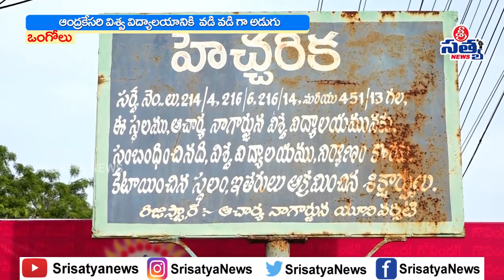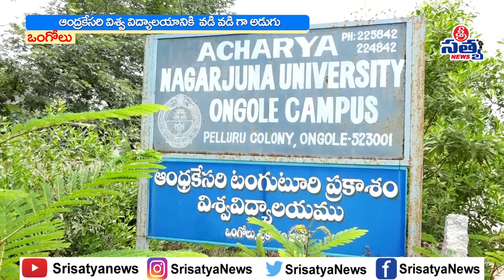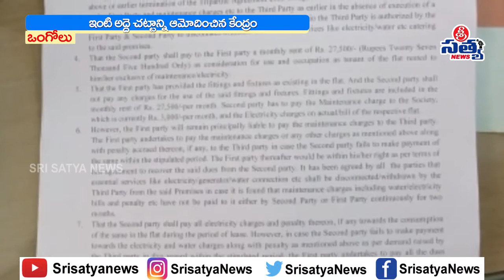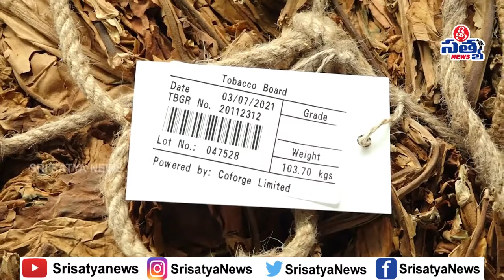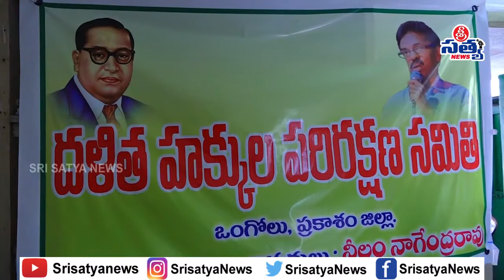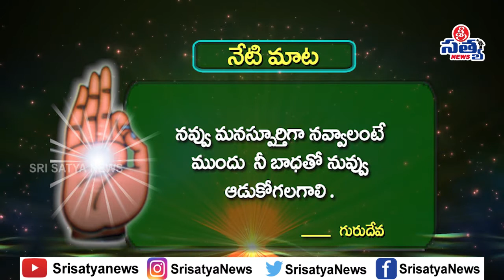03-07-2021 SRISATYA NEWS BULLETIN | 08:00 PM SRISATYA NEWS |SRISATYA NEWS ONGOLE